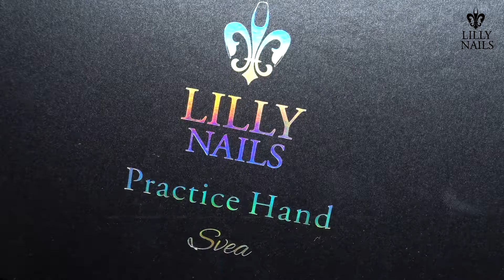Nieuw bij Lilly Nails Oefen Hand Svea. New at Lilly Nails Practice Hand Svea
English below
Een geweldige manier om je creatieve kant te laten zien zonder dat je een model nodig hebt.
Gebruik de Svea-trainingshand om uw kennis, ideeën en verschillende ontwerpen te demonstreren.
Perfect voor fotografie social media, omdat het materiaal eruitziet als een echte hand en een echt idee geeft van het ontwerp.
Gebruik onze Tip & Design-tips in uw voordeel om verschillende ontwerp sets te maken.
De vingers zijn verstelbaar, maar wees voorzichtig, want het staaldraad in de hand kan beschadigd raken. Reinig met lauw water of washandje.

A great way to show off your creative side without the need for a model.
Use the Svea training hand to demonstrate your knowledge, ideas and different designs.
Perfect for photography social media as the material looks like a real hand and gives a real idea of the design.
Use our Tip & Design tips to your advantage to create different design sets.
The fingers are adjustable, but be careful as the steel wire in the hand can be damaged. Clean with lukewarm water or washcloths.